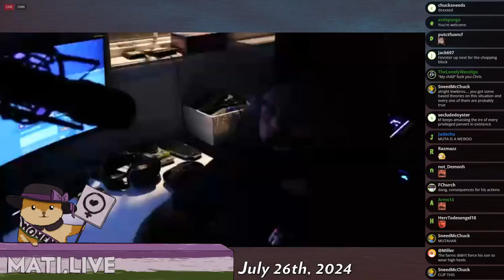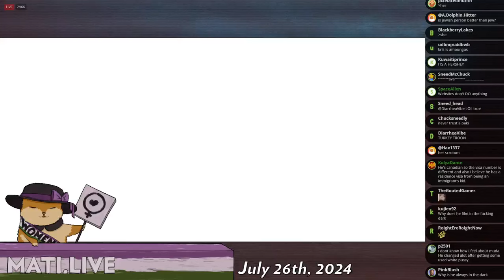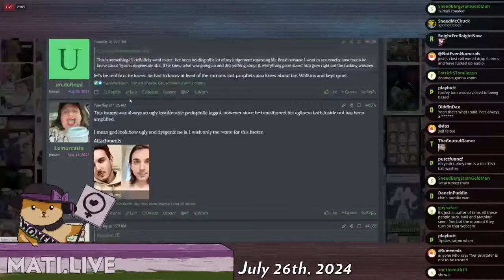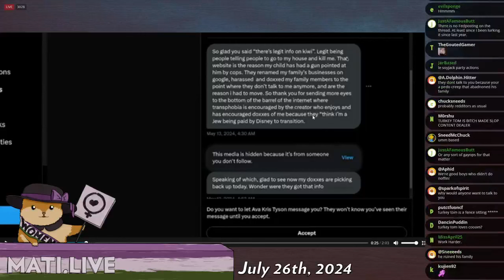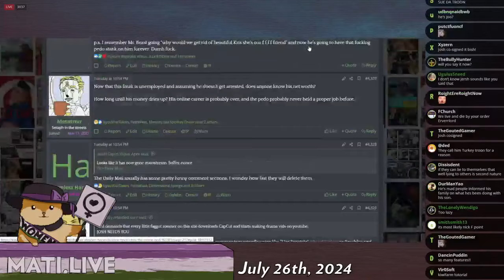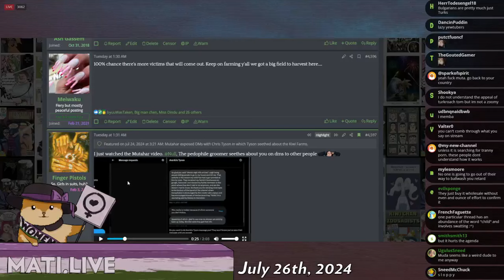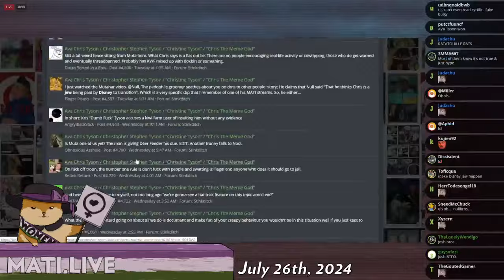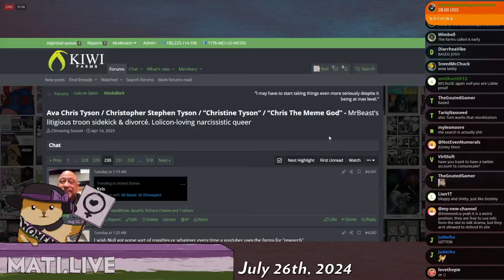Tom and Mutahar's slopjob - Mad at the Internet (July 26, 2024)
Josh is angry neither Tom nor Mutahar bothered to fact-check something Kris Tyson said privately in DMs.

Clip taken from:
scripted (July 26th, 2024) - Mad at the Internet